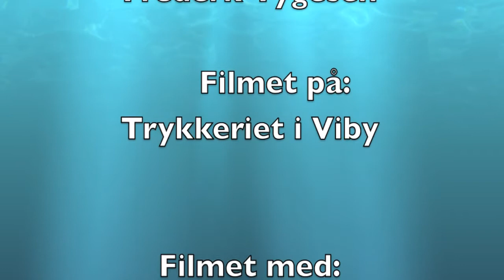Trykkeriets Blues og Rock Club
blues Musik KingBee